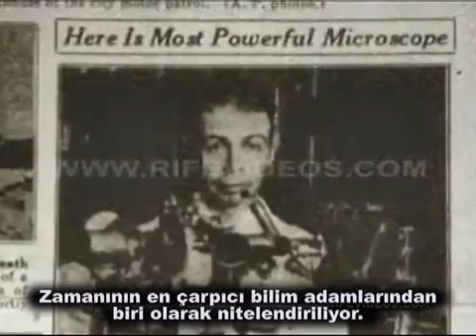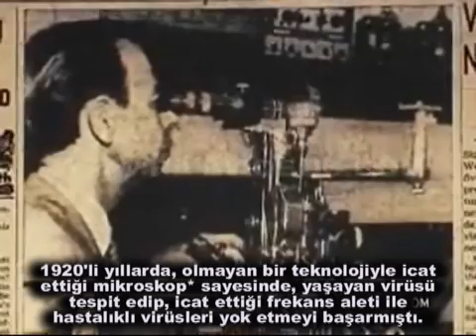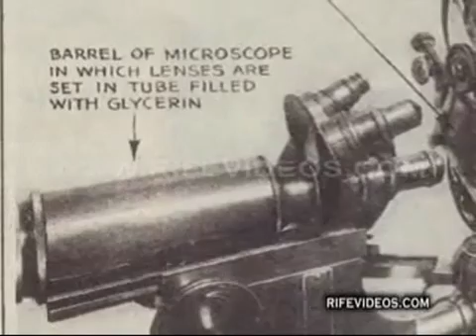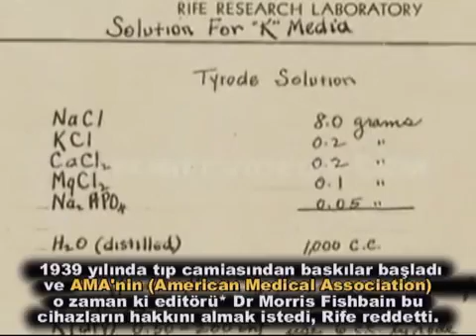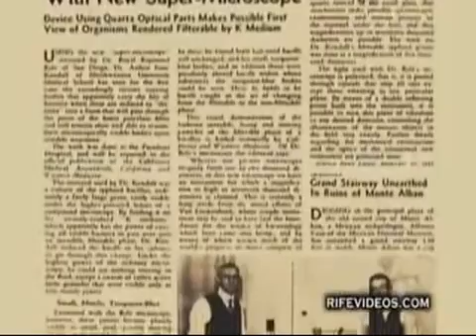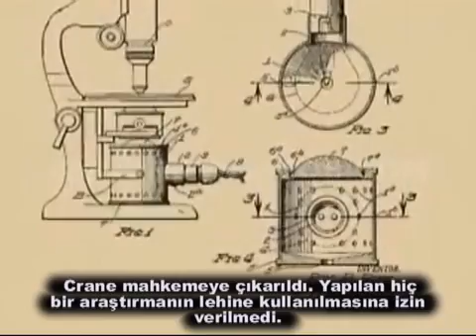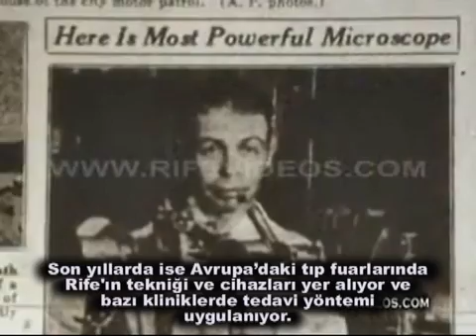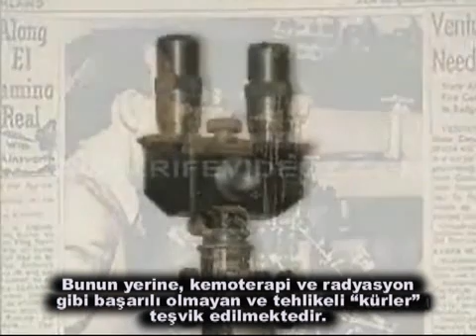1920 yılında Kanseri yok eden adam-Dr. Royal Rife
Dr. Royal Rife, 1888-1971 yılları içerisinde yaşadı. Zamanının en çarpıcı bilim adamlarından biri olarak nitelendiriliyor. Mikrobiyoloji, fizik, kimya, optik, konuları üzerinde uzman olup eğitimini bakteriyoloji üzerine John Hopkins ve Heidelberg Üniversitelerinde yapmış, optikle ilgili bilgilerini altı yıl birlikte çalıştığı optikçi bilim adamı ve araştırmacı Hans Luckel'den öğrenmişti. Heidelberg Üniversitesinden Ph D(hon) verilmiş, buluşları 14 ödüle layık görülmüş ve Timen Bearing şirketinin sahibi mültimilyoner Henry Timken tarafından çalışmaları finanse edilmiş bir bilim adamı.1920'li yıllarda, olmayan bir teknolojiyle icat ettiği mikroskop* sayesinde, yaşayan virüsü tespit edip, icat ettiği frekans aleti ile hastalıklı virüsleri yok etmeyi başarmıştı. Başta kanser olmak üzere o zaman bilinen bütün hastalıklar üzerinde araştırmalar yaptı. Kanser hastalığının çaresini buldu.Bazı araştırmacılara göre, 1939 yılında tıp camiasından baskılar başladı ve AMA'nin o zaman ki editörü Dr Morris Fishbain bu cihazların hakkını almak istedi, Rife reddetti. AMA tarafından bu yöntemi kullanan doktorlara baskı yapılmaya başlandı. Çoğu boyun eğdi ve cihazları bıraktı. Rife'ın laboratuarına hırsız girdi ve mikroskobu çalındı. New Jersey'deki Burnett Laboratuarı tam Rife'in buluşunu konfirme edeceği sırada arsenik nedenli yangın çıktı. Rife'ın frekans aletlerini üreten şirket battı. Birlikte çalıştığı Dr Kendall, bir anda nedensiz bir şekilde zengin olup Meksika'da emekli oldu ve diğer doktorlar aniden Rife'ın tekniğini bırakıp reçete yazmaya başladı. Rife, AMA tarafından mahkemeye verildi ve uzun süren maddi açıdan yıpratıcı bir dönemden sonra Rife mahkemeyi kazandı.1944 yılında Johnson basın toplantısı ayarladı, niyeti klinik sonuçlarını açıklamaktı, nedense toplantıdan bir gün önce kaza ile öldü ve notları kayboldu. Yani anlayacağınız bir olaylar silsilesi yaşanmıştı!.